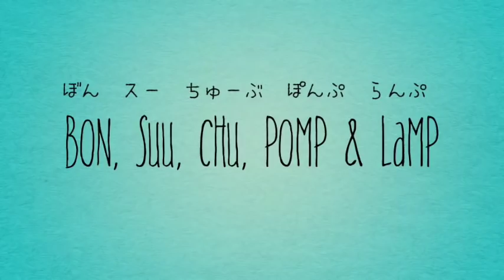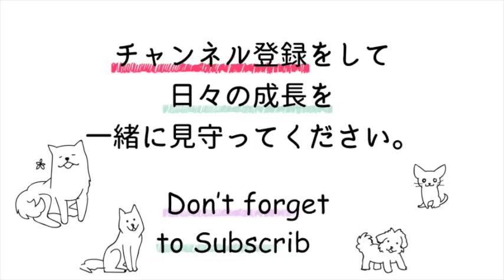猫にこんなに好かれたら、きっと人生は100倍楽しくなる。日本猫、日本犬（柴系）、マルチーズ、秋田犬が織りなす楽しい日常。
ぽんぷくん！こんなにパパが好きだったの？

2017年12月4日、鹿児島で生まれたぽんぷくん。
2018年10月11日、本日ついに去勢手術。なんか、それで良かったのかなあって思ってしまいます。

ぼんスーちゅーに、ショートムービー中心のサブチャンネルが出来ました。

劇団ぼん　わんにゃん劇場